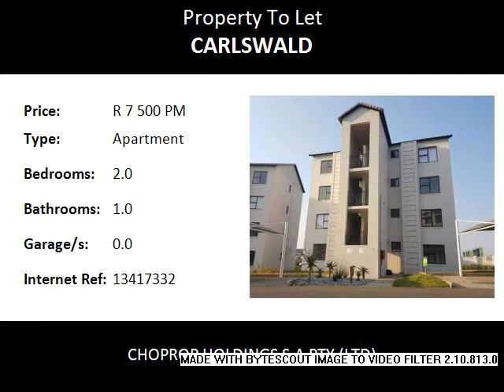2.0 Bedroom Apartment To Let in Carlswald, Midrand, South Africa for ZAR R 7 500 Per Month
Bedrooms: 2.0
Bathrooms: 1.0
Garages: 0.0
Price: R 7 500 Per Month

Property Description:

Midrand  Carlswald
This lovely home is on the top floor with stunning views of the complex gardens.These stunning units also come with fingerprint access into the development
Water excluded

This unit is fully tiled, full bathroom and are the closest units to the entrance and clubhouse, with a gym on the premises.

The 2 bedrooms share a bathroom with shower, basin and toilet only. Large open plan lounge area that opens onto a covered patio that over looks your parking bays giving you the advantage of monitoring your vehicle at any time.

Open plan kitchen with a centre built in breakfast nook that comes with extra cupboard space. This stunning kitchen comes with loads of cupboard space, space for 2 under counter appliances, space for a microwave and space for a double door fridge.

Kyalami, an international renowned racetrack is in Midrand and is the venue for many of South Africa's premier motor racing events. The South African Lipizzaners riding academy is situated in the smallholdings of Kyalami.